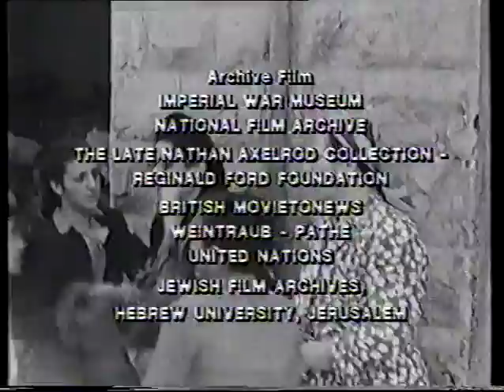Land without a People 7 of 12